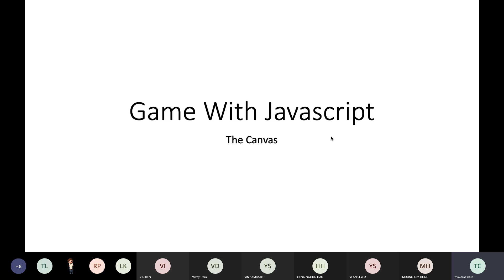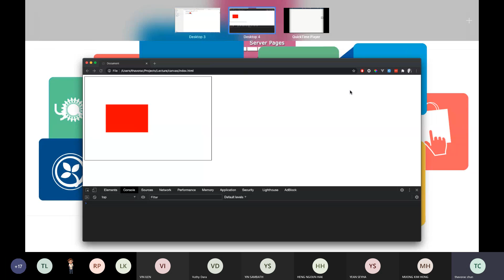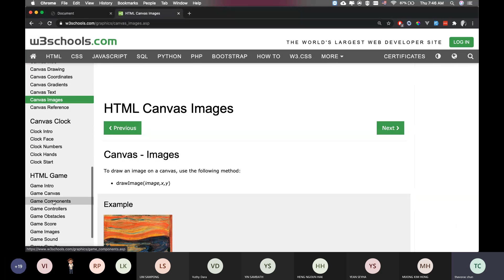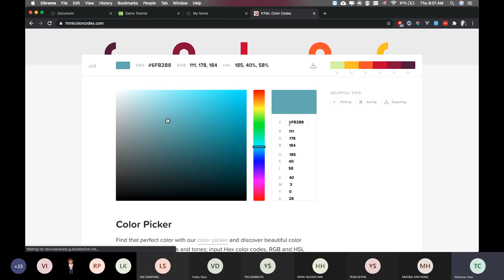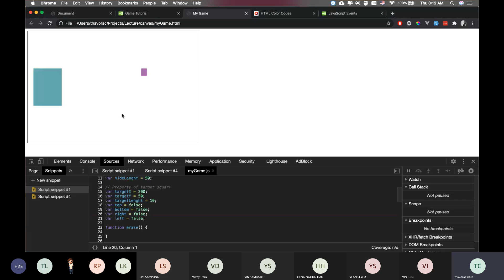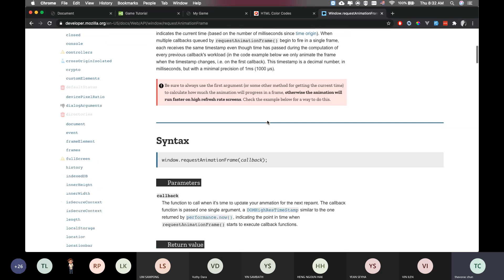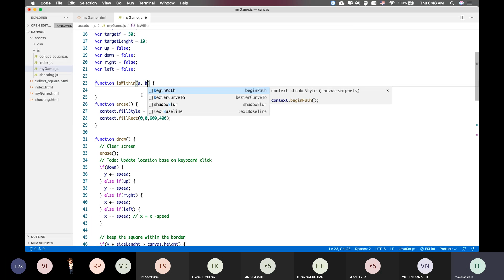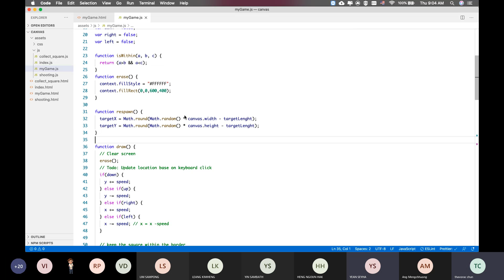session 8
lecturer : Mr. Chun Thavorac
Department : I4-GIC_37th
Time : 09:00 - 11:00 a.m
Date : 03rd December 2020

note* class depends on week studied